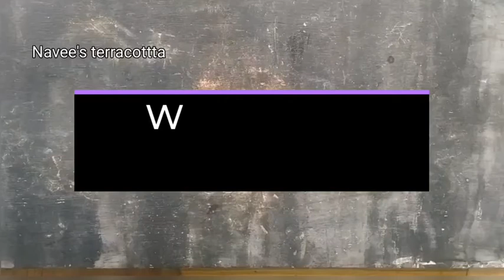Series-6: how to make terracotta jhumkas with peacock stud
Hello everyone, In this video we will see how to make simple terracotta jhumkas with peacock stud for beginners.

Instagram I'd -navees_terracotta